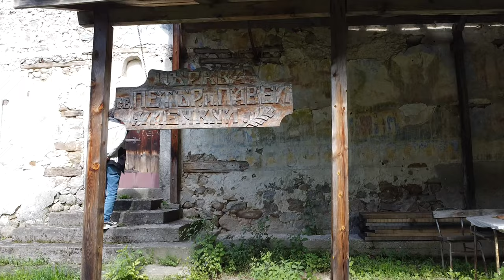Saint Peter and Paul Church - Mechkul village Bulgaria 4k video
The church houses an icon of St. St. Cyril and Methodius from 1805. It was donated by an unknown donor for the opening of the old church of St. Elijah. In 1836, a cell school was opened with Dimitar Paskalev Toev as a teacher. According to the locals, the child of Katerina Tsilka, the Bulgarian kidnapped together with Miss Stone, was baptized in this church. The church was burned during the Balkan War of 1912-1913. A wall painting to the left of the altar depicting Jesus Christ is partially preserved. A small part of the stone blocks and walls of the old temple also survives.